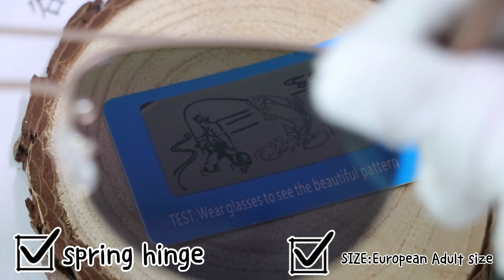2022 Pouch Custom Brand Wooden Sun Glasses Women In Trendy Metal Sunglasses-ESMW031AW#19